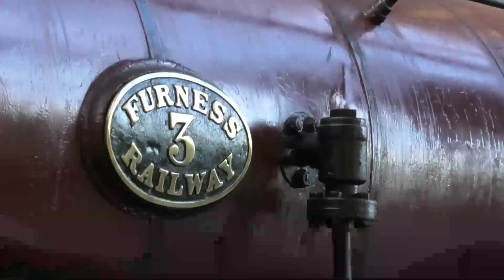A Look Around the National Railway Museum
A quick visit to the National Railway Museum in York while waiting for a steam hauled charter train to arrive in York station. There is so much to see here you could easily spend a full day there on a first time visit. Entry is free which is very good if you do not have a lot of spare time. The tractor train which you do pay for runs between the Minster and museum regularly throughout the day and takes about 10 mins, but if you arrive by train to visit the rear entrance to the station is just a few minutes walk.

CTV Productions under the name of cedarcam have set the privacy settings of this channel to public CTV have no control over who views the content of this video. The video may contain images sound and text not suitable for kids. CTV has taken reasonable care to abide by community guidelines as set out by Youtube in the making and uploading of this video. CTV reserve the right to alter or amend the images, sound track and text content of this video at any time. CTV are not responsible for any comments, remarks or images posted and contained within the comments section of the viewing page. CTV have the right to pin, remove or report any comments posted in the comments section or hide the user from the channel. CTV has made every effort to comply with the FTC COPPA regulations 1998. Some of these videos may contain advertisements before during and after them, these have been placed by youtube, CTV does not earn any revenue from advertising. CTV would like to thank all viewers for watching and those responding to this video in the comments section.